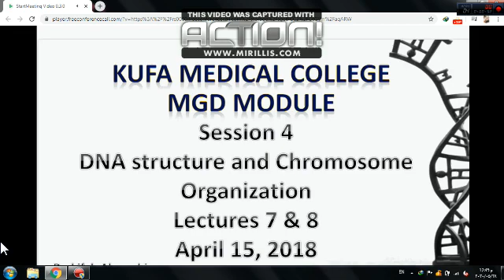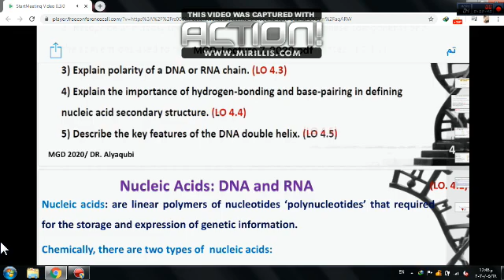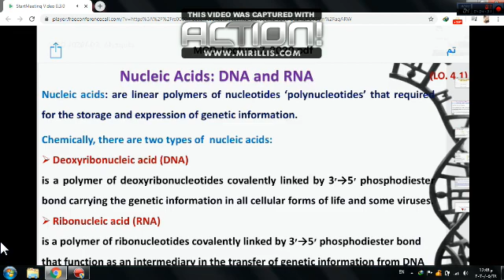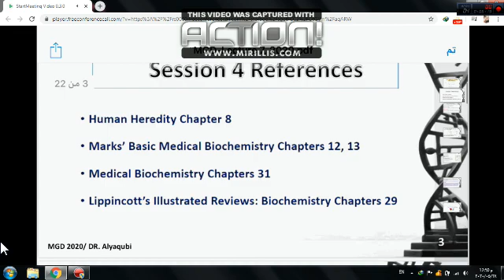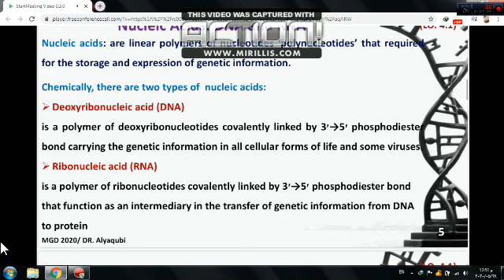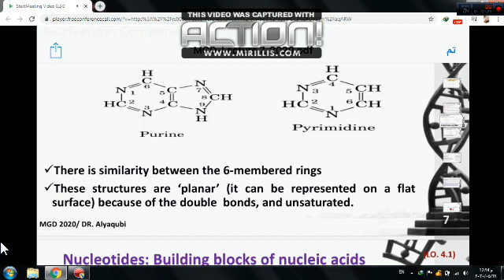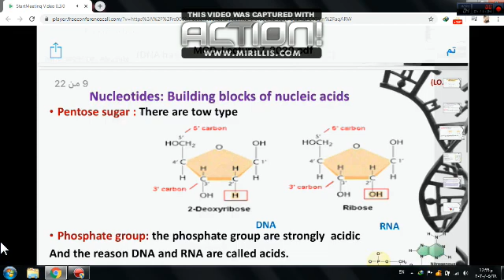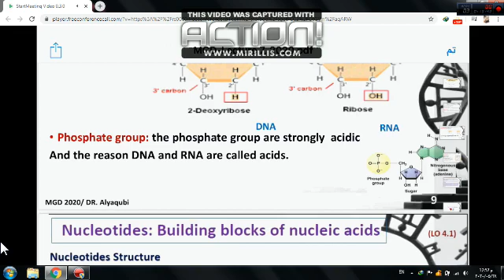MGD -session 4 - Lecture 1